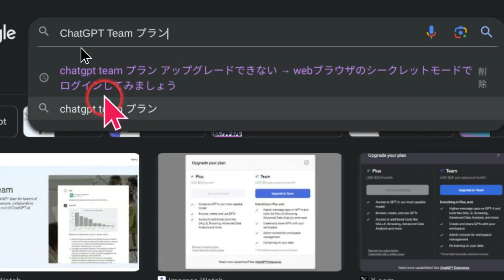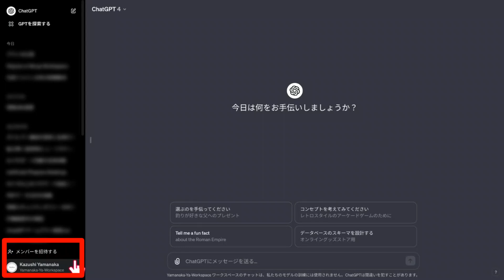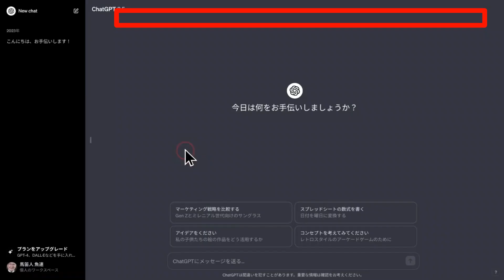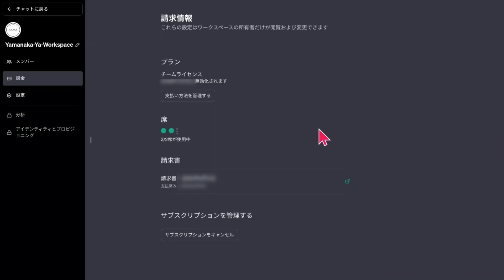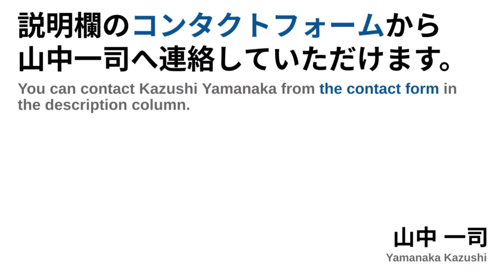【ChatGPT Teamプラン】PlusやFreeプランからアップグレードできない場合は → Webブラウザのシークレットモードで問題解消するかもしれません【動画 5分02秒】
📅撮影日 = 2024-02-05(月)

YouTube Summary with ChatGPT & Claude( Chrome拡張機能 )で、目次と概要を自動生成しました。

動画の目次( タイムスタンプ ):

00:00 - オープニング

00:31 - ChatGPT Teamプランへのアップグレード問題

01:40 - Chromeブラウザでのシークレットモードの起動
　└ 01:45 キーボードショートカット：Shift + Ctrl + N

01:54 - ChatGPTにログインしTeamプランへアップグレード

02:16 - Chrome拡張機能が原因かもしれない問題の説明

02:38 - シークレットモードでの解決方法とメリット

03:08 - シークレットモードでChatGPTをひらくのは1回だけでよい
　└プラン変更さえ終わったら、あとはWebブラウザの通常モードで新しいプランを使い続けることができる

03:31 - Teamプランの特徴と利用上の注意点

動画の概要:

この動画では、ChatGPTのPlusプランやFreeプランから、Teamプランにアップグレードができないという問題に直面した場合の解決事例を紹介しています。
具体的には、Webブラウザ( Google Chrome )のシークレットモードを利用する方法を解説しています。

動画ではまず、シークレットモードの起動方法をChromeブラウザを例にして説明し、次にそのモードでChatGPTにログインしてTeamプランへのアップグレード手順を説明しています。

さらに、この問題がChrome拡張機能によって引き起こされる可能性があること、そしてシークレットモードを利用することのメリットについても触れています。

また、Teamプランの特徴と、利用時の注意点についても説明しており、問題解決のヒントを提供しています。

✓ 🎥この動画と関連が強いわたしの動画 ↙
　・【動画 12分31秒】Googleスプレッドシート操作時にマウスカーソル表示箇所と実際の選択箇所がズレるトラブル解消法→Chrome拡張機能「Zoom for Google Chrome」を無効化する

✓ 🎥Shortened URL for this video | この動画の短縮URL ↙

📮Address：東京都渋谷区 | Shibuya-ku, Tokyo-to
💻PC( Main, 1st )：HP Chromebook x360 14c-cc( Intel Core i5 1135G7 ) | Google Chrome OS
💻PC( Sub, 2nd )：HP Chromebook x360 14c-cc( Intel Core i5 1135G7 ) | Google Chrome OS
💻PC( Sub, 3rd )：Dell Inspiron 14 2-in-1 7420( Intel Core i5 1235U ) | Windows OS 11 Home( 64bit )
💻PC( Sub, 4th )：HP ENVY x360 13( AMD Ryzen5 3500U ) | Windows OS 10 Home( 64bit )
📱Smart Phone( Main )：iPhone SE 2nd Gen  | iOS
📱Smart Phone( Test machine )：AQUOS sense SHV40 | Android
📱Tablet：HUAWEI T2 7.0 PRO BLUE | Android
🎧Bluetooth Headset：SteelSeries Arctis 3 Bluetooth( 2019 Edition ), AfterShokz OpenComm
🎧Monitor Headphone：Superlux HD681 & HD681B
🎙Single Directional USB Microphone：Blue Microphones Yeti X Blackout, Blue Microphones Yeti Nano Shadow Gray, Blue Microphones Snowball iCE Black, Sanwa Supply MM-MCUSB25
⚙Microphone Accessories：Luling Arts Microphone Arm, HLT Pop Shield
📷Web Camera：Logicool C920n
💡LED Desktop Lighting：ULANZI VL81, Evershop LED Desk Ring Light
🛋️Standing Desk：uyoyous Office Work Table, E-WIN Standing Desk Caster-Type
🪑Kneeling Chair：LeaTherBack Balans-chair Short Frame
🎦Screencast：Screencastify Unlimited( ex-Premium ) Plan
💙Mindmapping：MindMeister Unlimited Plan( ex-Personal Plan )
🔃Mirroring( Using Wi-Fi )： AirReceiver, LonelyScreen, Reflector 3
🔃Mirroring( Using cables )：ApowerMirror, Vysor + Horizon Camera
🎦Video Editor：KineMaster Premium Plan( with Chromebook )
🖊AI Subtitle Generation：VEED.IO Basic Plan
📀DAW：ACID Music Studio 11( with Windows PC )